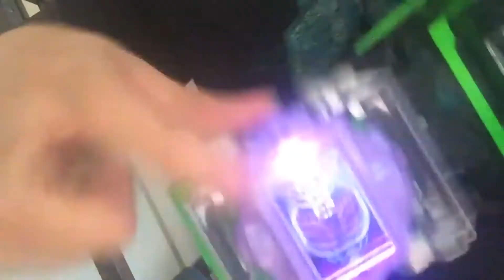Shinobi MiRideWatch test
Well this video took a NINJA SPINon things!...No...Alright this is the last time